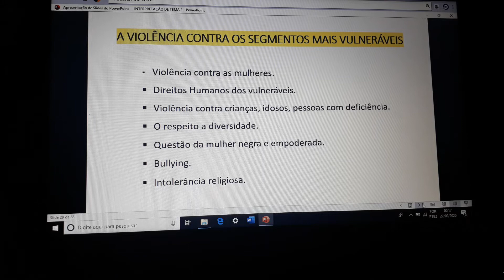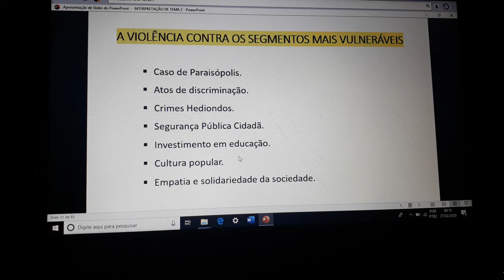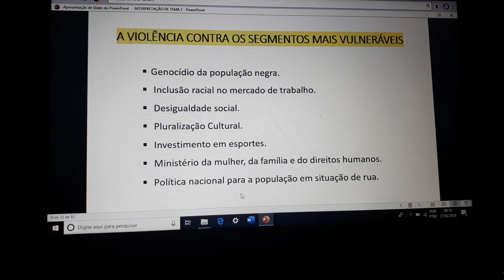Interpretação De Temas - Aula 05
A violência contra os segmentos mais vulneráveis.